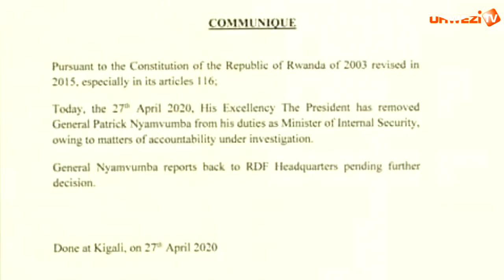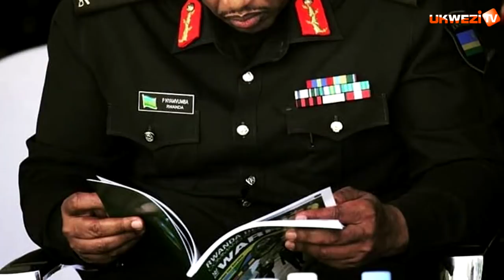Byinshi byihariye kuri General Patrick Nyamvumba ufite ubuhanga n'ubunararibonye mu by'intambara